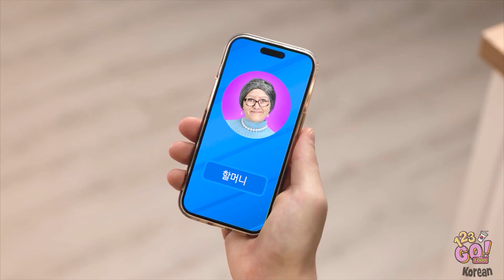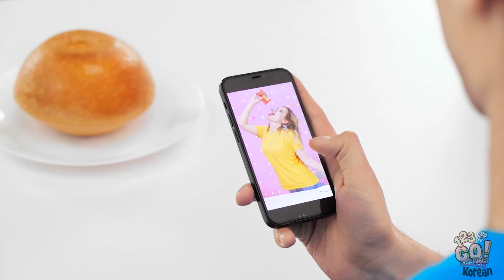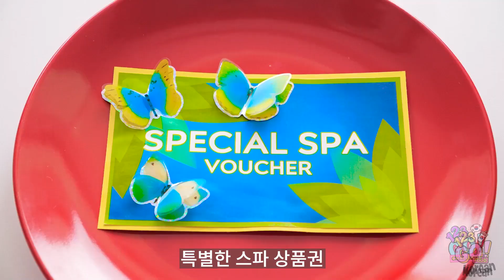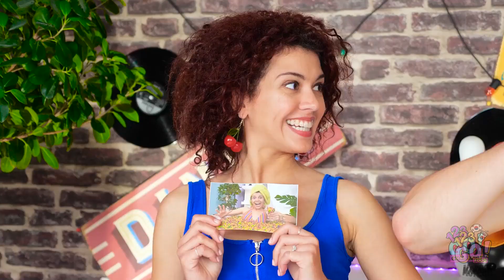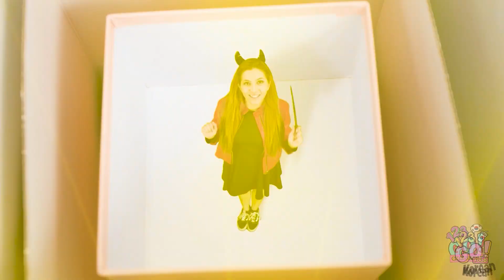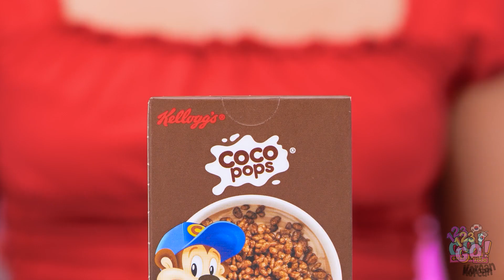층층이 쌓기 || 할머니와 나, 123 GO! FOOD의 궁극적인 100층 도전에서 대결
짭짤한 맛부터 달콤한 맛까지, 각 층마다 새로운 맛과 새로운 도전을 선사합니다. 누가 먼저 우뚝 솟은 정상에 도달할까요? 이 맛있는 결투에 뛰어들어 오랜 경험과 젊음의 혁신 중 어느 쪽이 승리할지 지켜보세요. 아래 댓글로 가장 마음에 드는 레이어를 공유하고 응원해 주시고, 123 GO! FOOD를 구독하여 더 멋진 음식 배틀을 즐겨보세요!